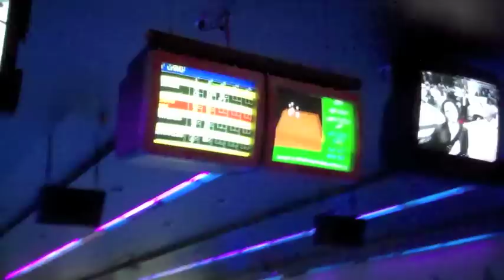Kinto Sol grabando para "Primera Edicion"- Detras de las camaras / Behind the scenes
Billboard Award Winning Kinto Sol- Behind the scenes de el show Primera Edicion